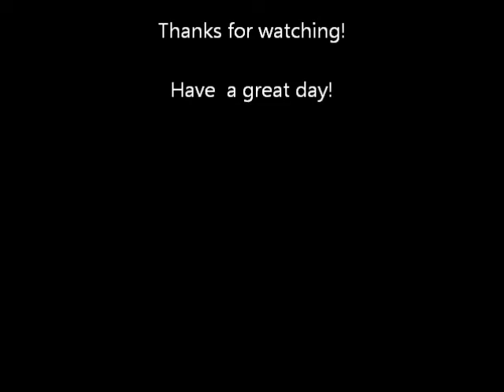bacpacboy's Day Hike Kit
We planned to make a trail side meal but we couldn't find anywhere that wasn't soaked so we just kept trudging through the mud. bacpacboy brought his pack and didn't get a chance to use it, so we took the opportunity to review what was in it when we got back to the Jeep.

p.s. He's overstocked with lights but he's still a little afraid of the dark, so if he ever has to Hug a Tree at the end of the day they'll be welcome!